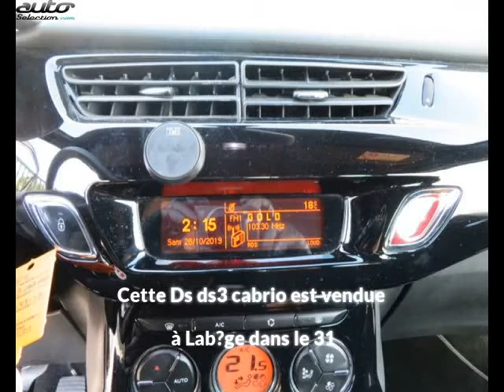Ds ds3 cabrio occasion visible à Lab?ge présentée par Vpn autos toulouse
Cette Ds ds3 cabrio occasion disponible à Lab?ge dans le 31 est mise en vente par Vpn autos toulouse - 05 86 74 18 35 - tous les détails sont